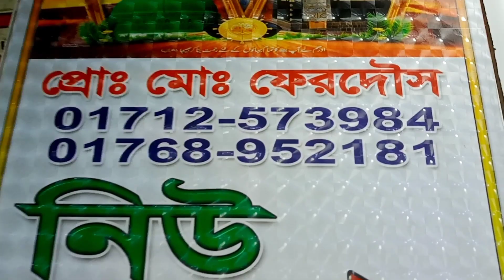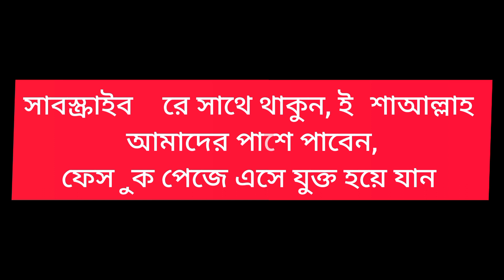পাঞ্জাবি ক্রয় করুন প্রস্তুতকারকের কাছ থেকে গায়ে হলুদের পাঞ্জাবি। punjabi wholesale market in dhaka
পান্জাবীর পাইকারি মার্কেট সদরঘাট আলম টাওয়ার থেকে পান্জাবীর  পাইকারি সন্ধান জানতে পারবেন।

প্রিয় দর্শক ,আজকের ভিডিওতে  আপনারা  পান্জাবীর দাম জানতে পারবেন,

shop address
নিউ মায়ের দোয়া গার্মেন্টস
৫৬/৫৭ আলম টাওয়ার মার্কেট, কেরাণীগন্জ  ঢাকা
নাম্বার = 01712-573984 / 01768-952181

   new market panjabi collection 2022,
New banded eid collection panjabi 2022,
কম দামে পাইকারি পাঞ্জাবি কিনুন,
New panjabi collection 2022,
panjabi new collection 2022,
punjabi wholesale market golistan,
punjabi wholesale market in bangladesh